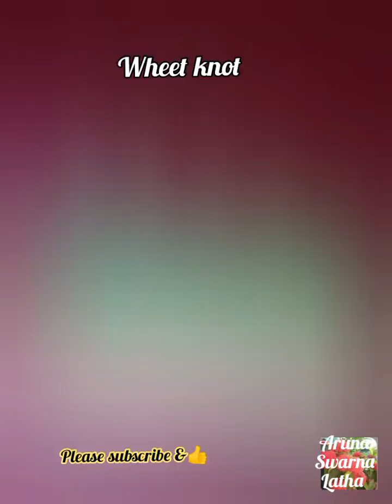how to make four types of knots🪢plastic vaire-10//Normal//Amla//Jasmine //wheet//@Aruna Swarna Latha